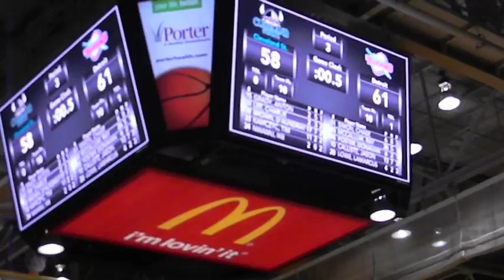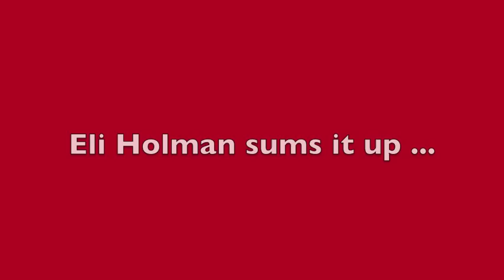Detroit Titans - 2012 Horizon League Champs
Brief highlights of the Titans wins and celebrations in the Horizon Leage tournament March 3-6, 2012 ... First title in 13 years.